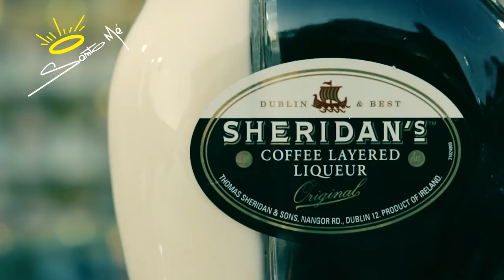Comercial empresa - Santo Mé - Distribuidora de Bebidas Colombo - Pr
Fale com nosso produtor Cesar Felisbino (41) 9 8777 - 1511 .

Acontece que em tempos atuais, empresários visionários estão investindo em publicidade, por compreenderem do efeito reverberado que sua marca transportada em um vídeo empresarial faz despertar nas lembranças das pessoas quando estas estão vivenciando bons momentos, por uma semelhante sensação de bem estar que  lembram daquela empresa que caprichou, investiu com carinho em apresentar sempre um bom produto.

Faça você também como vez o empresário de Colombo Cleiton Prestes Felisbino, da empresa Santo Mé, conhecida na região pela qualidade e simpatia que o empresário recebe seus clientes. Chame a Wega Produtora e complemente o sucesso da sua empresa e seja feliz!